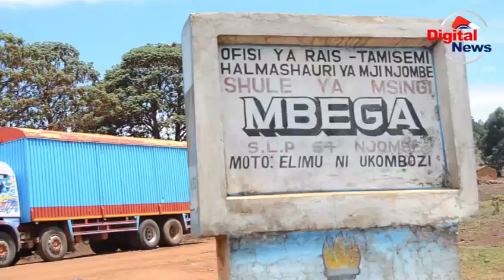WAZAZI ANDIKENI WOSIA KABLA HAMJAFARIKI/TUWEKE HAKI SAWA/TUSIWANYANYASE WANAUME/